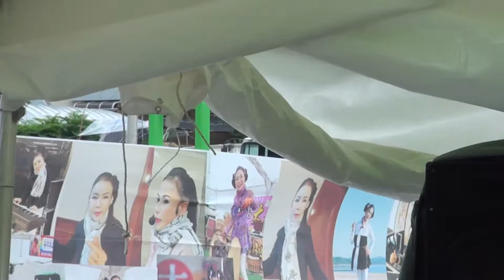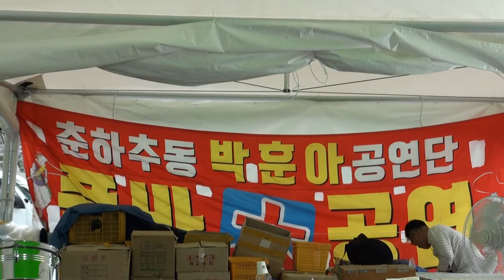박훈아 품바 한수면 송계리 양파축제17-7-15편집자 장털보